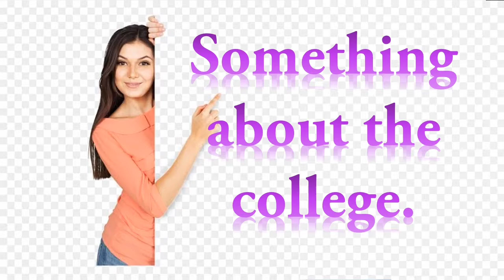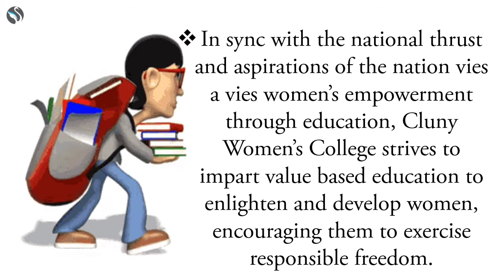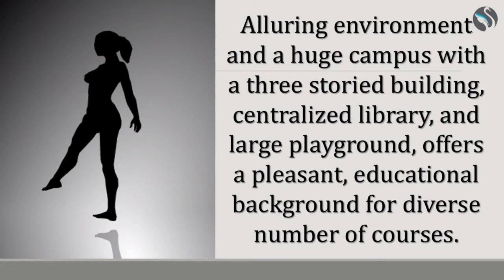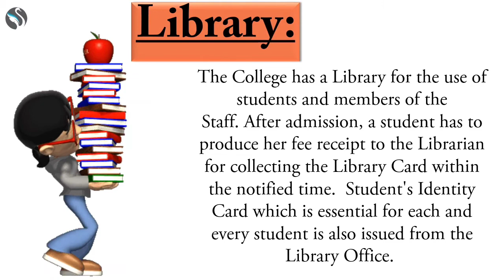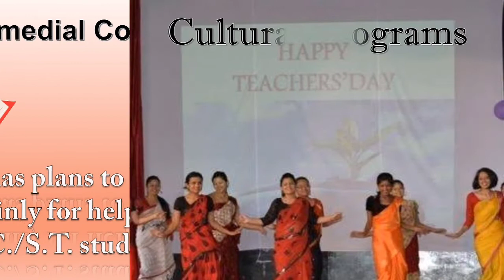Top Colleges in Kalimpong | Cluny Women’s College | Darjeeling | North Bengal | Courses | Admission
Address-
8th Mile. P.O. Kalimpong, Dist. Kalimpong.
Pin-734301, West Bengal.

Type: Permanent.

আমাদের অ্যাপ টি আজি ডাউনলোড করুন এবং আপনার বন্ধু দের সাথে শেয়ার করুন

Other colleges in North Bengal

About College-
Cluny Women's College, an emerging undergraduate degree college and institute, is situated 14.5 Kms off the National Highway 31A (NH 31A) and 1.5Kms before the main town of Kalimpong. Situated amidst an idyllic and delightful natural tapestry, the college has an international ambience built around it with students from different countries applying for different courses in the college. The college was established on the 21st day of July,1998.

 Courses Offered-
B. A Program
BCA Honours Program
B. A Honours Program

Co-Curricular Activities
Remedial Coaching
National Service Scheme(N.S.S.)
Entry in Services
Cultural Programs
Career Oriented Programmes

Facilities :-
Library
Book Bank
Comp Labs
Cafeteria
Medical

Siliguri College of Commerce Admission:
After passing Higher Secondary Examination of West Bengal Council of Higher Secondary Education